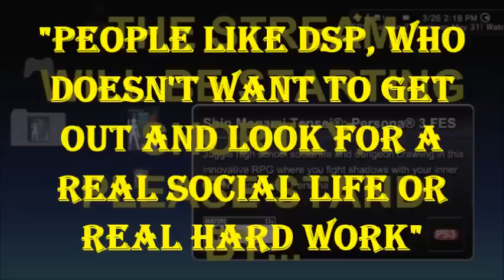KO Gaming-DsPgaming-- pleased by the good views